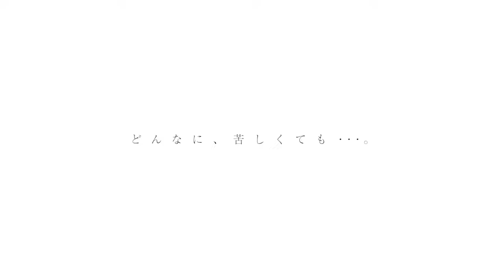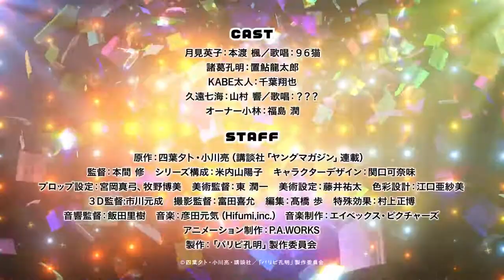Paripi Koumei | Official Trailer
The ruler of the three kingdoms Zhuge Kongming spent his whole life participating in all kinds of battles, making full use of his unsurpassed talent as a strategist. And since he lived his life for quite a long time, then all these battles, intrigues and insidious calculations in an attempt to outplay the enemy managed to bore him like hell. So it is quite logical that all he wanted on his deathbed was for his next incarnation to take place in some kind of peaceful world without wars, and his dream came true! No sooner had Kunmin given up the ghost, than he immediately found himself in modern Tokyo, where fun reigns day and night! Will the great strategist be able to adapt to the wild rhythm of life of modern party-goers?!
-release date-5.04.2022